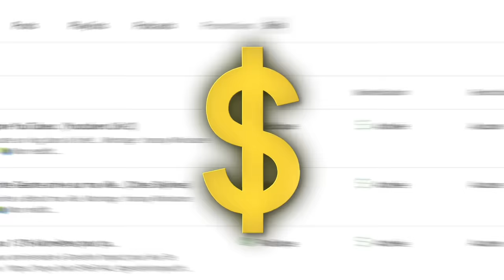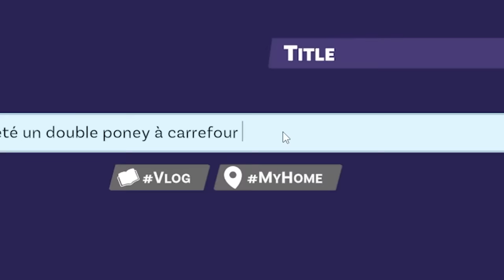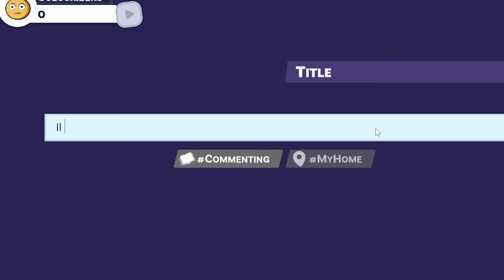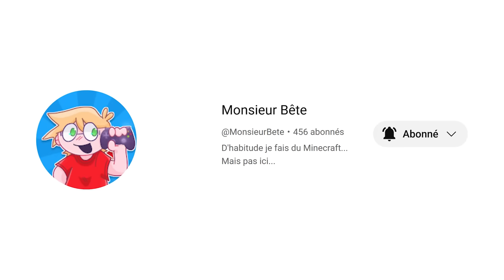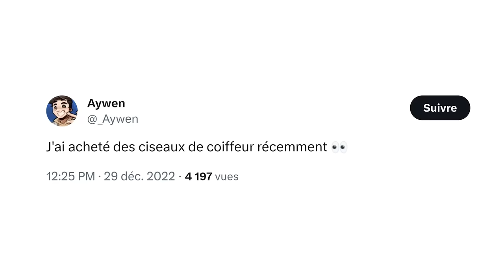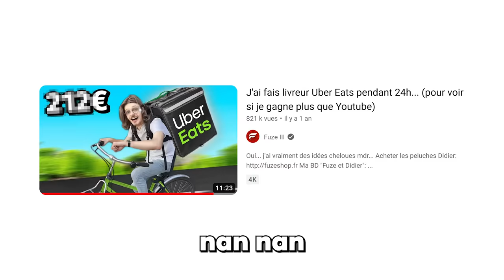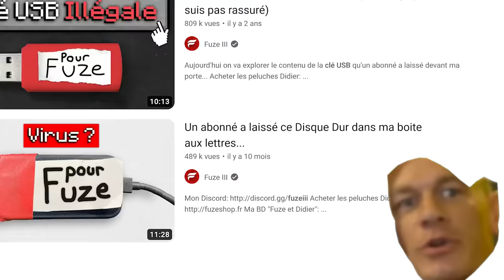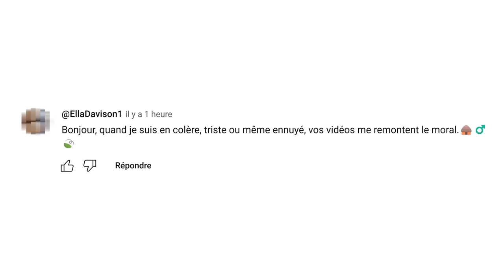Je suis le pire Youtubeur... (Youtuber's Life)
Et c'est pas si facile…

Montage : harsay
Miniature : Kisetsu08

🔴 Ma BD